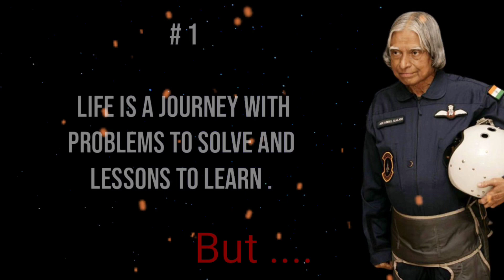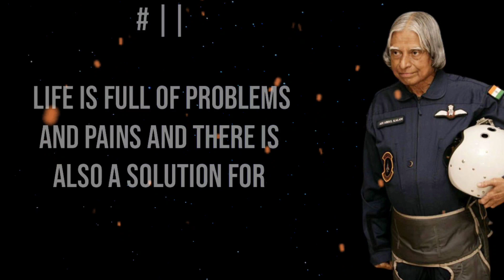Do This Silently When Everyone Avoiding You..... || Abdul Kalam Sir Quotes || Motivational Quotes